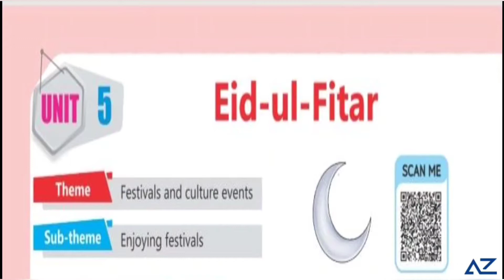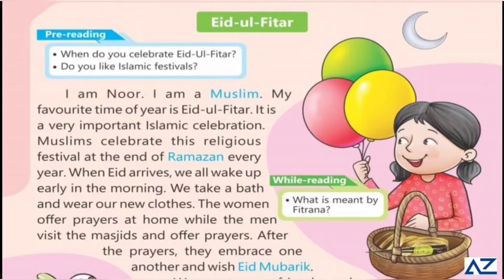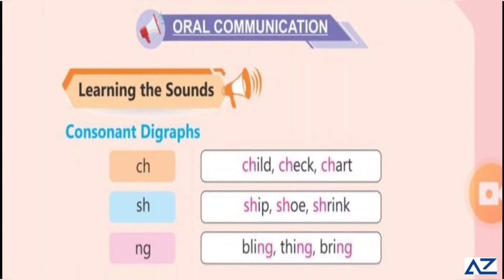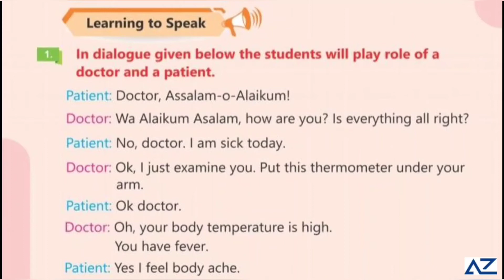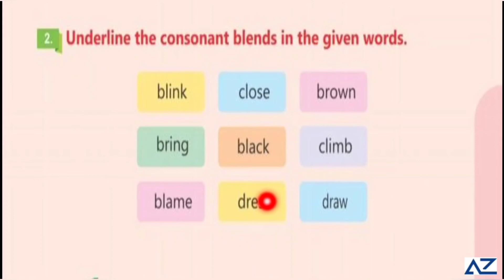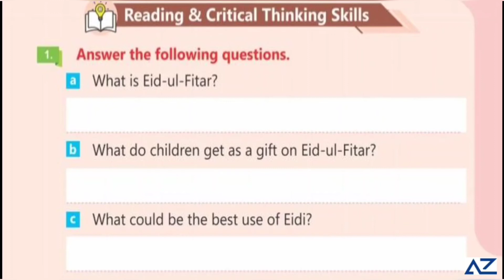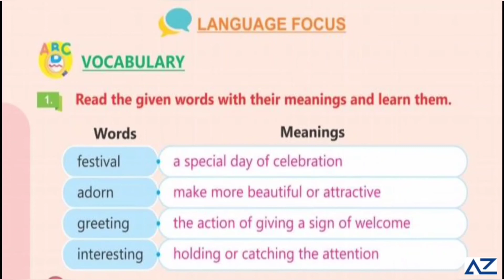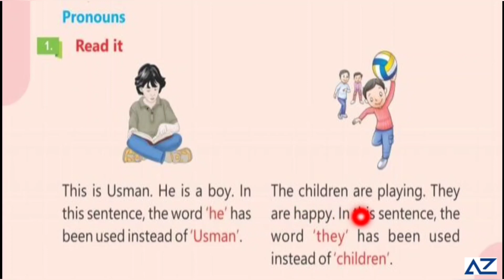English 1 - Ch # 5 (part 1)